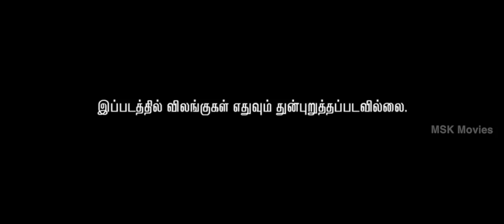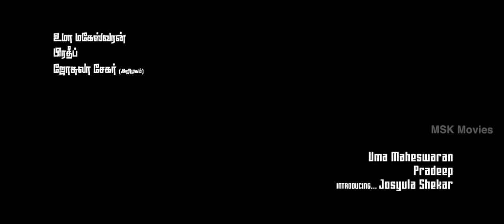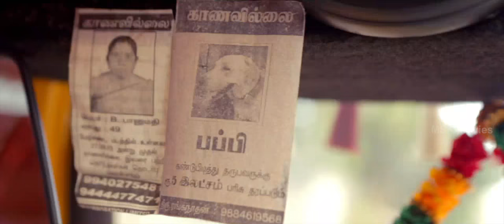"Sathuran" Latest ( 2015 ) Tamil Full Movie || Rajaj, Varsha, Kaali Venkat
Watch Sathuran Latest ( 2015 ) Tamil Full Movie || Rajaj, Varsha, Kaali Venkat.

SYNOPSIS: An auto driver becomes the prime suspect in a series of murders and has to race against time to save his loved ones and clear his name.

Cast: Rajaji, Varsha Malethira, Kali Venkat, Raju Eswaran, Krishna, Devaraj, Vijay Muthu, Krishnamoorthy, Bava Lakshmanan, Shekar
Direction: K.Rajeev Prasad
Production: P.Ponnusamy